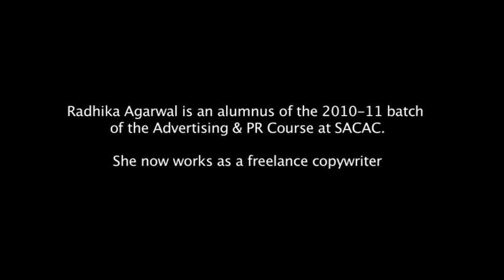Radhika on the study tour to Pondicherry | SACAC |AD&PR Course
she is sharing her wonderful moment from the study tour to pondicherry with the fellow students